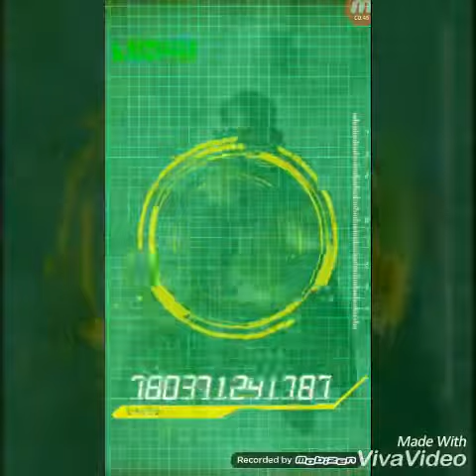DOKKAN BATTLE SUMMON DRAGONBALL - VEGETA SSJ4 - FIRST TRY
DOKKAN BATTLE SUMMON DRAGONBALL - VEGETA SSJ4

FIRST TRY

400 STONES

SUPER C17 PACK

DRAGONBALL DOKKAN BATTLE

VEGETA SSJ4

MULTI SUMMON